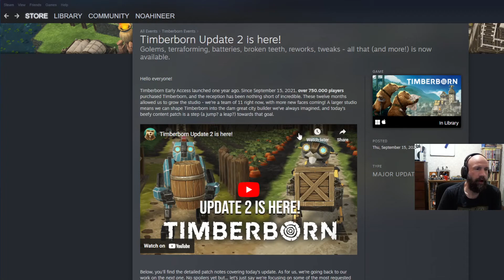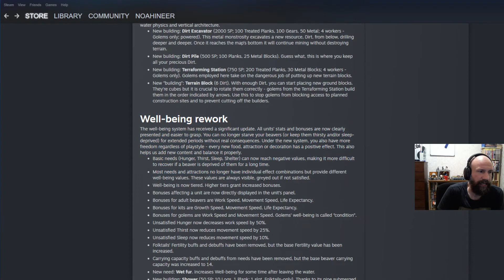Timberborn | Part 7 - Starting All Over For Bots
Dave hasn't played Timberborn for so long that an update was released. Time to start all over again.